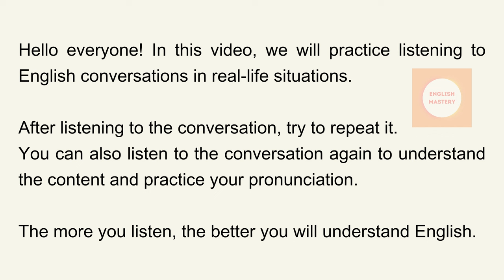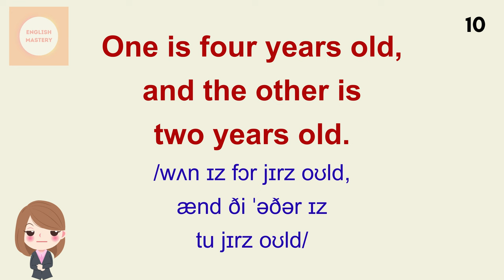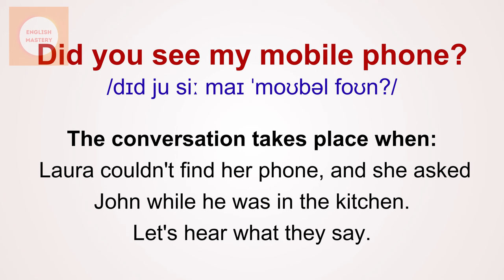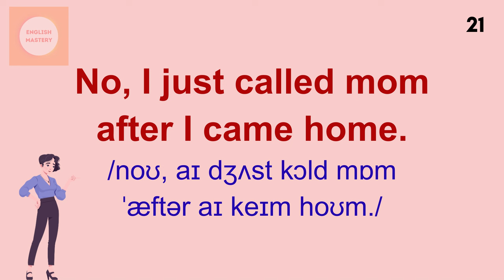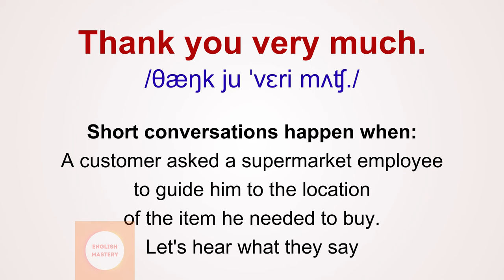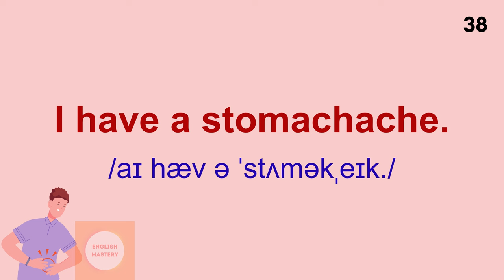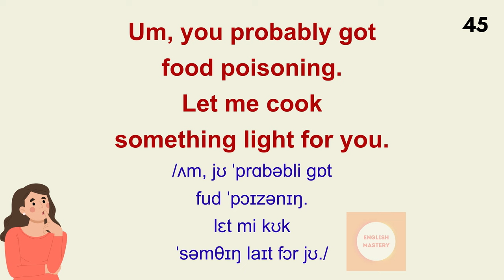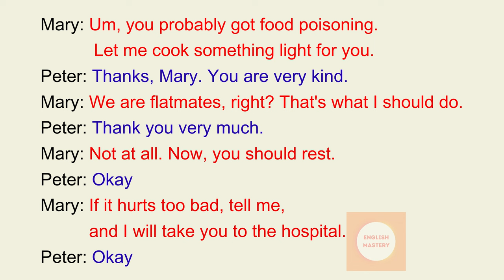Improve Your English Listening & Speaking: Speak Like a Native with Everyday Conversations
00:28 Do you have children?
06:36 Did you see my mobile phone?
12:23 Thank you very much.
14:44 You are very kind.
Tired of choppy English? Want to sound fluent and confident in daily situations? Dive into this video and master everyday English conversations the way natives do! We'll guide you through real-life dialogues covering common topics like ordering food, giving directions, and making small talk. Boost your listening comprehension, expand your vocabulary, and refine your pronunciation – all with practical, bite-sized lessons.

🌟This video is for you if:
You struggle to understand native speakers
You feel hesitant to speak English in public
You want to sound more natural and confident
You're preparing for travel or study abroad

🌟What you'll get:
Engaging everyday conversations on relatable topics
Clear explanations and vocabulary breakdowns
Pronunciation tips and practice exercises
Actionable steps to improve your fluency
So ditch the textbooks and textbooks and embrace the real world! Hit play and start speaking English like a pro today!